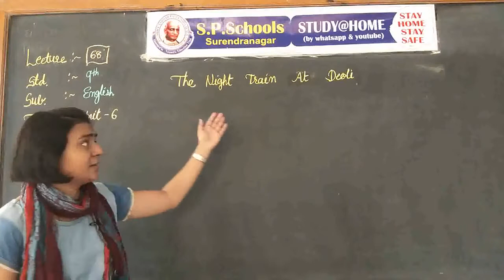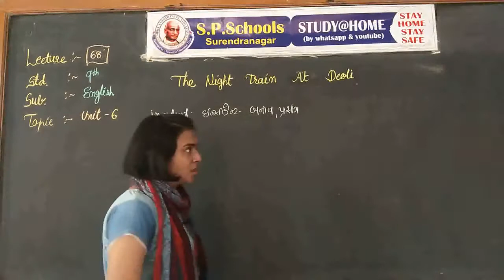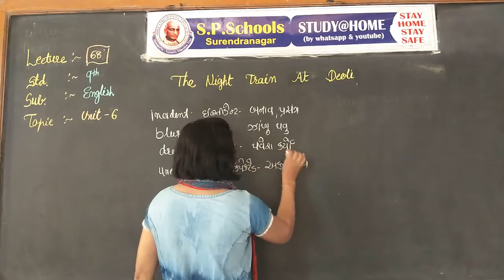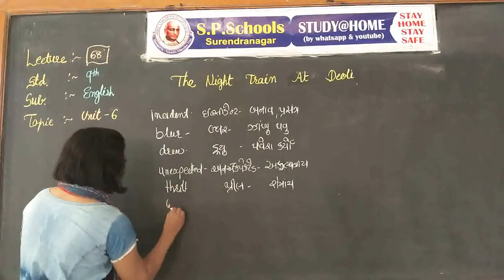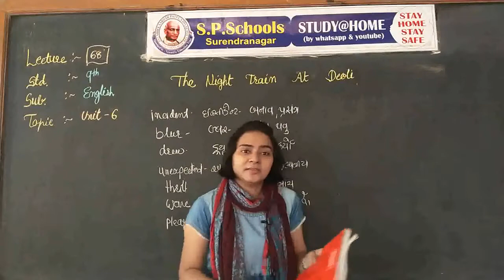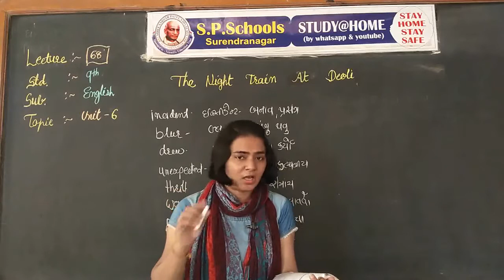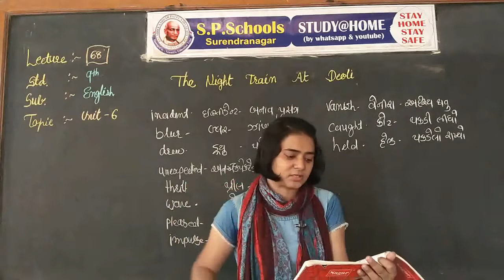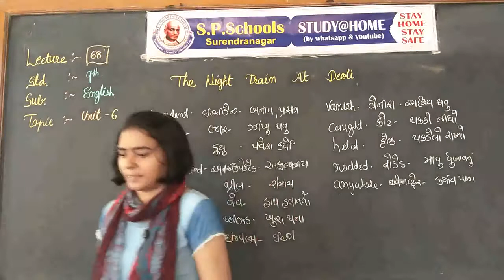STD. 9TH | ENG | SEM-2 | LEC- 68 | SP SCHOOL